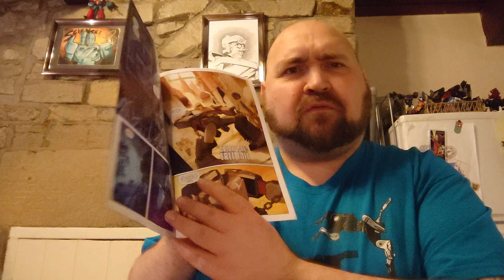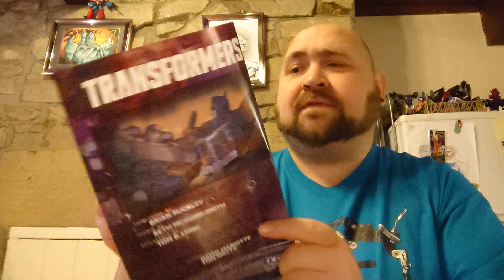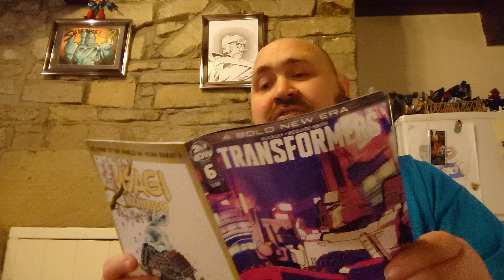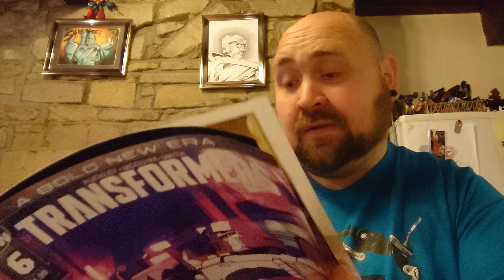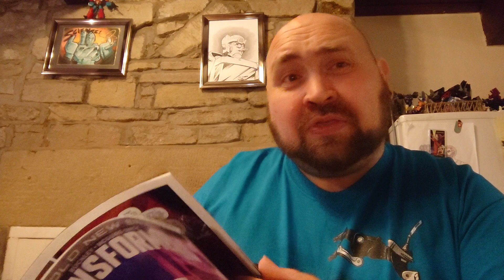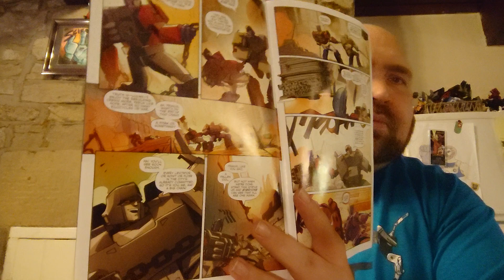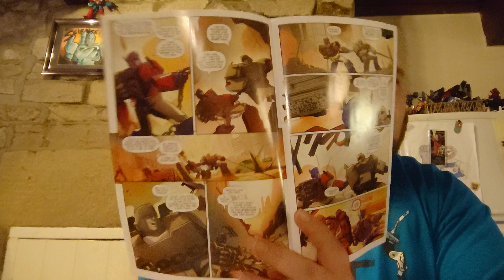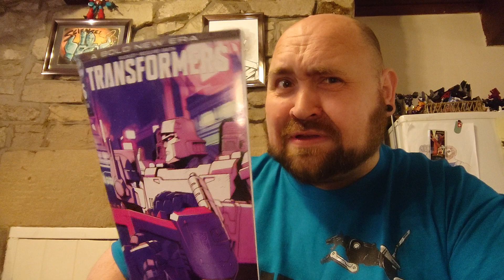IDW Transformers number 6, Orion Pax Free Fall review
The new IDW Transformers continuity continues with an issue focusing on Megatron and Orion Pax.